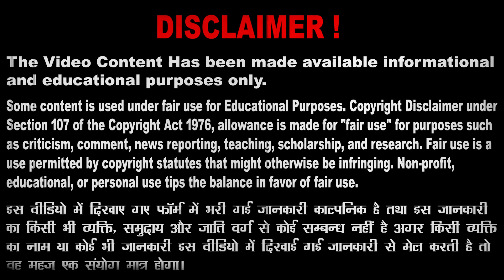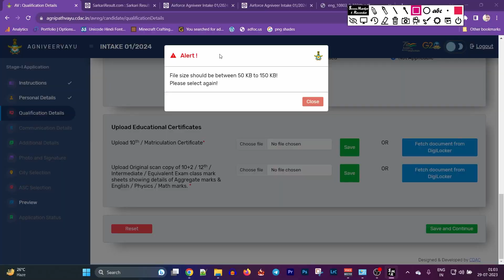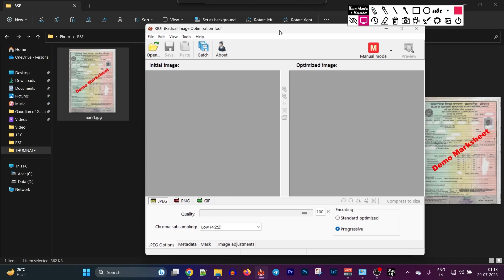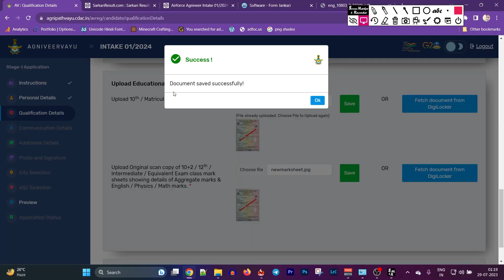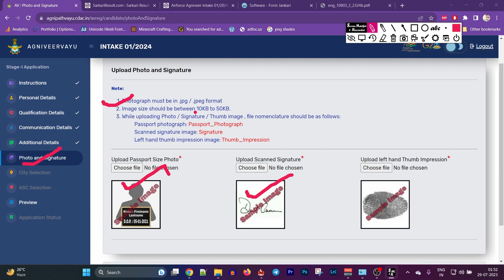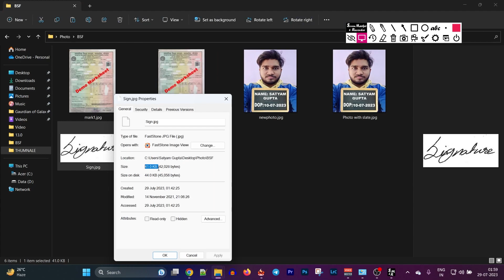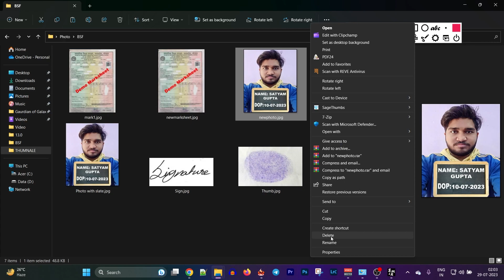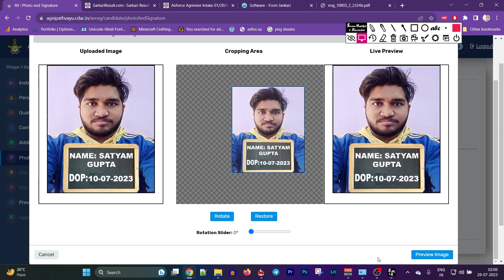Airforce Agniveer ke form Mai Document Upload, Upload Document in Airforce Agniveer 2023 From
Short Description:- Airforce Agniveer  ke Online Form mai document Upload kaise kare.
We have also covered the following topics in this video.
Airforce Agniveer Form me Document upload,
Airforce Agniveer Form Me Photo upload kaise kare,
Airforce Agniveer Form me Signature Upload Kaise kare,
Airforce Agniveer Form me Thumb Impression kaise upload kare,
Process of upload document in Airforce Agniveer form 2023.